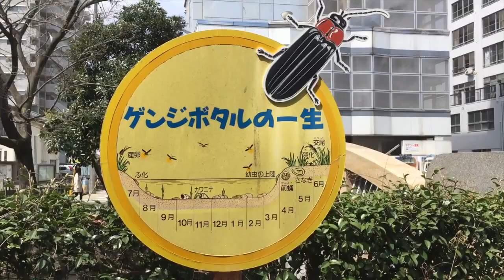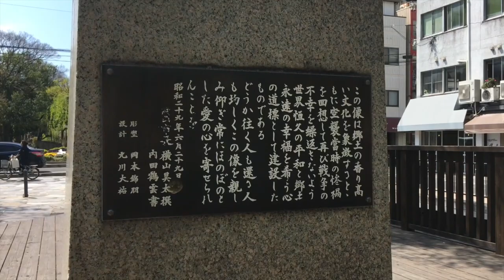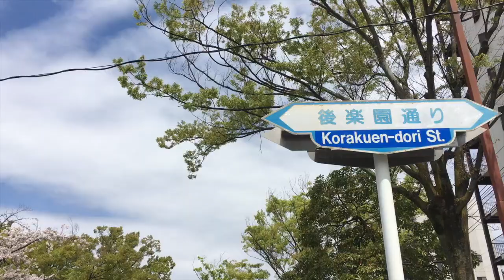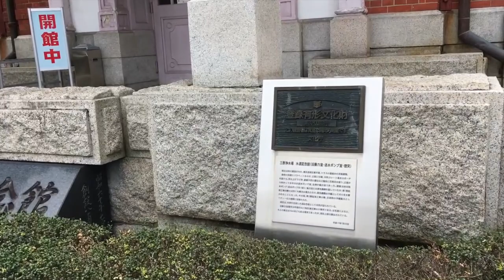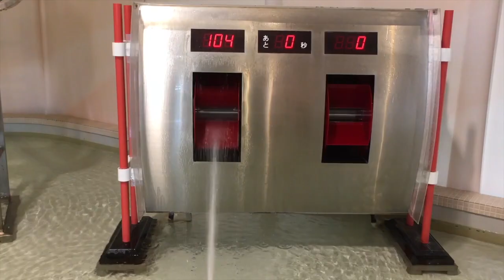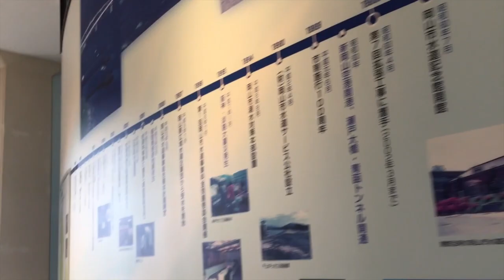《岡山駅前》飲み屋街のドブ川【西川の上流まで行った結果凄かった！ 】/古風な建物/旭川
西川緑道公園は昭和49年度から昭和57年度まで9カ年かけて、岡山市街地に「緑の回廊」として総延長2.4km、総面積4.0haが整備されました。岡山市中心部を南北に流れる西川用水の両岸を緑道公園として、およそ100種類の樹木約3万8千本を植樹し、春の芽生えから森林浴、秋の紅葉や草花の花壇など四季の移り変わりが楽しめます。

ホタルも見えるらしいです！ググるとホタルみたという人がちらほら